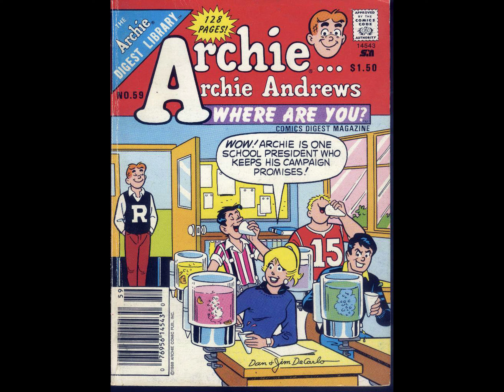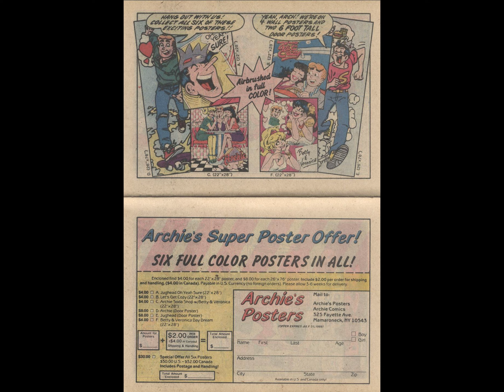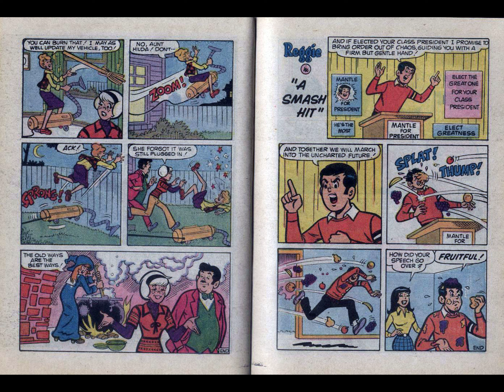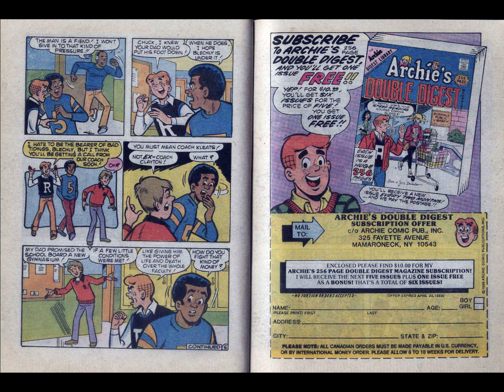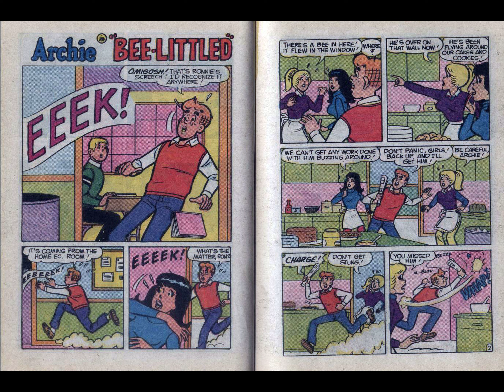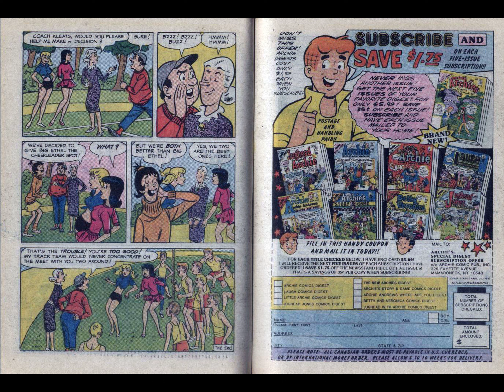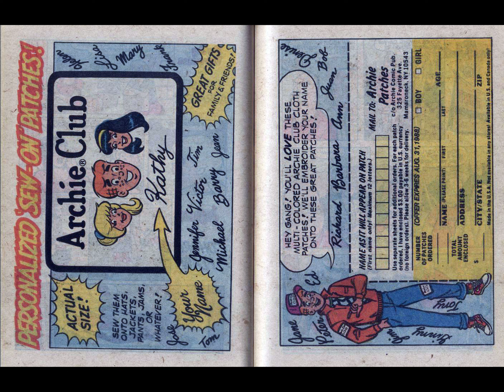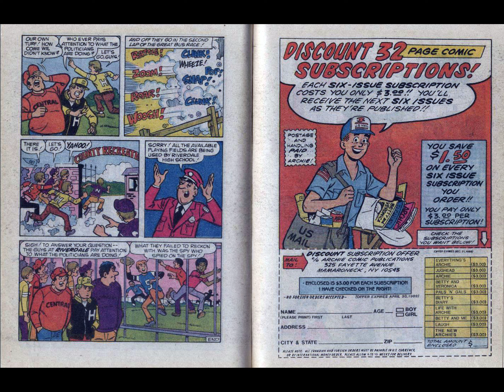Archie Andrews Where Are You 059 [comic book]